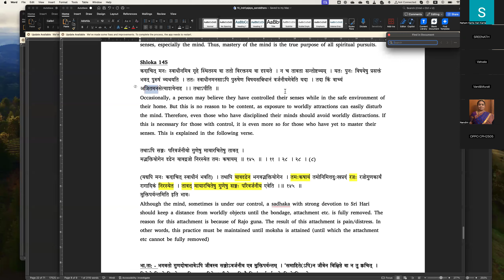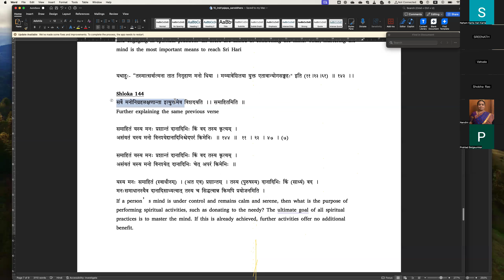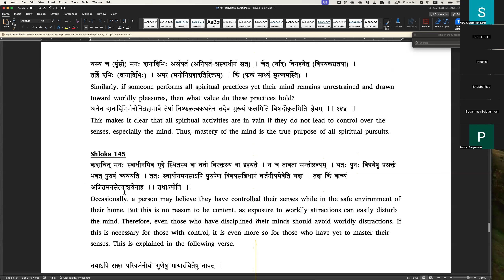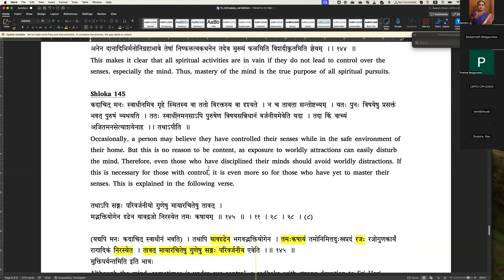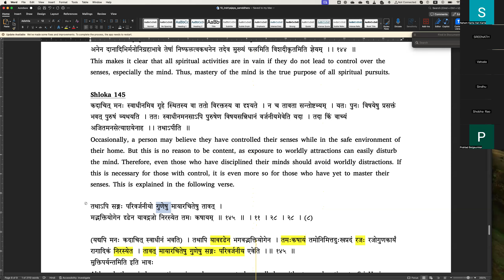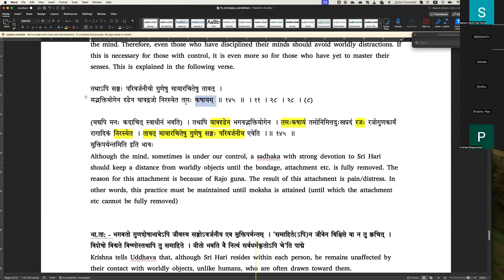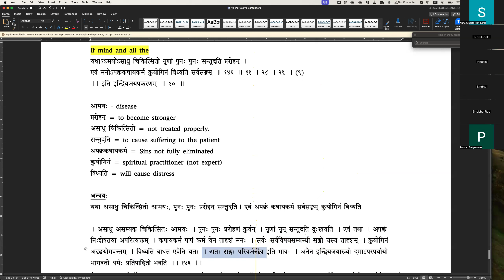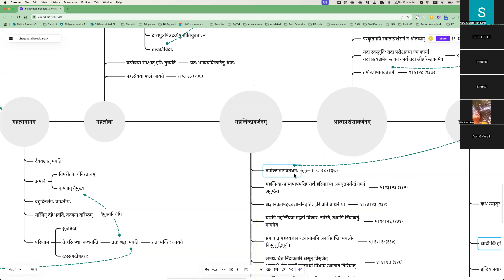Day 60- Bhagavata Saroddhara -26th Oct 2024 - इन्द्रियजयप्रकरण- 144-146- by Sri Vijayananda